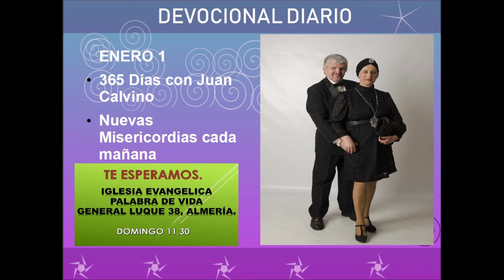Devocional diario enero 1